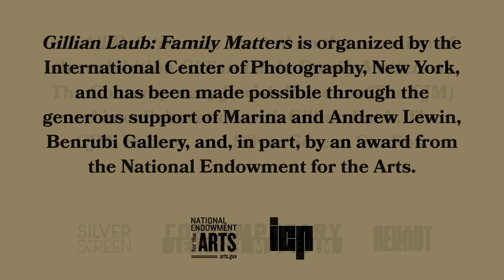It’s All Relative: A Family Matters Reflection and Response Space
Reboot and Silver Screen Studios are partnering with the Contemporary Jewish Museum in San Francisco around Reboot Network member Gillian Laub’s new photo exhibition Family Matters. The project offers a space for people to reflect on family – biological or chosen – and how our connections with loved ones influence our lives. Watch our first reel of public contributions to the project. You can participate in person or from afar.